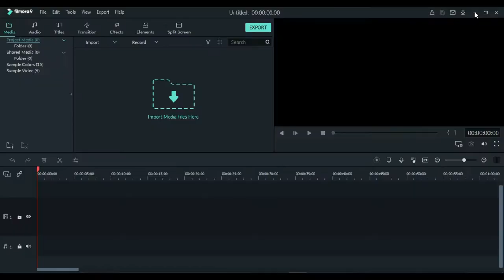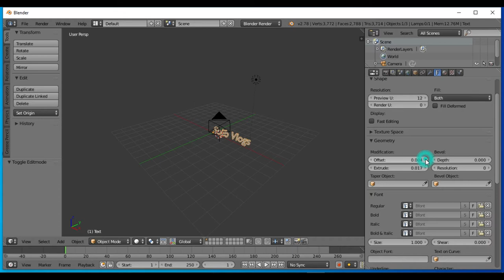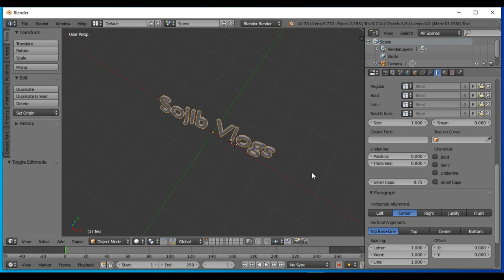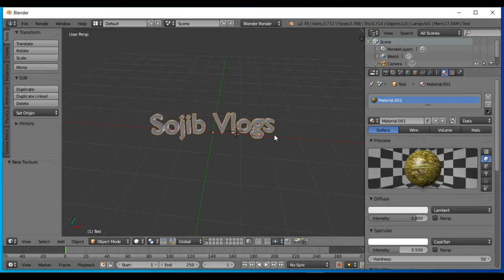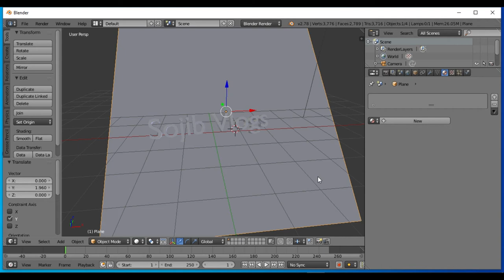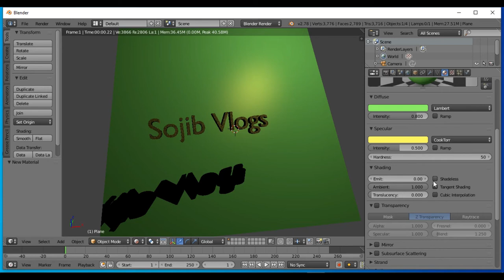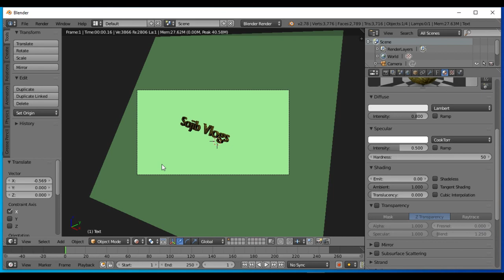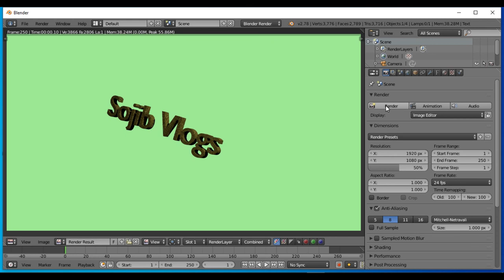Simple Gold Color Logo